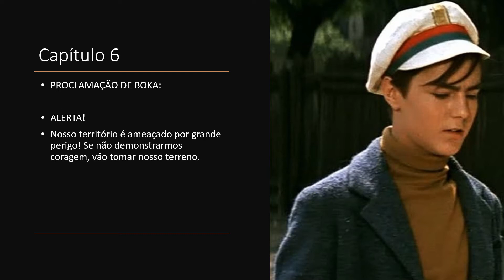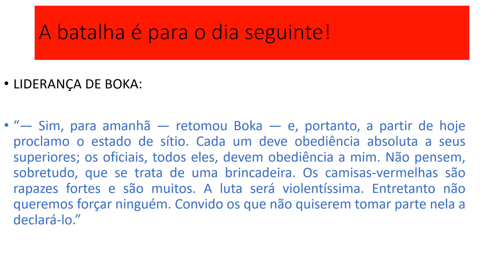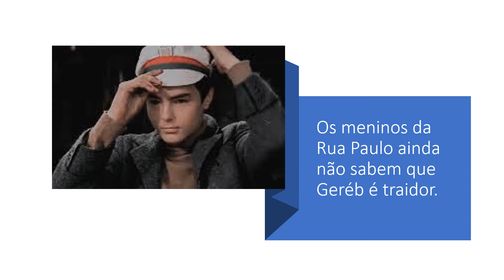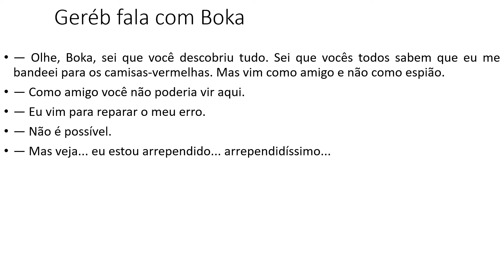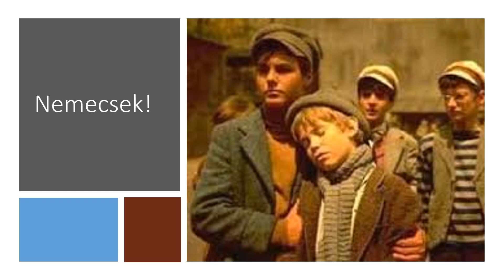Os Meninos da Rua Paulo - Capítulo 6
Professor Waldir Moreira explica o capítulo 6 do livro "Os Meninos da Rua Paulo"